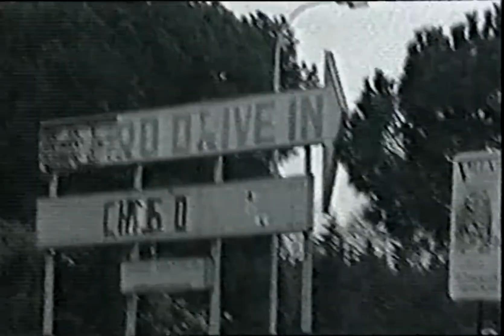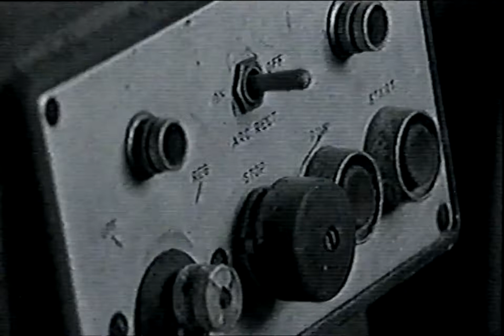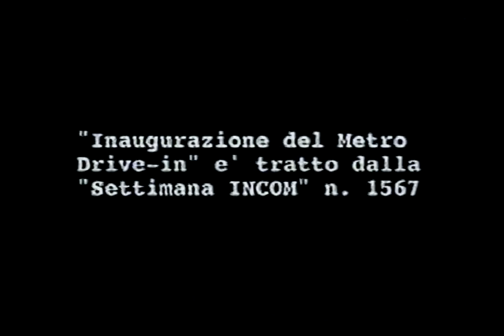09/1996 - Telepiu 1 - Ritratti D'autore (Enzo Monteleone e Ettore Scola)